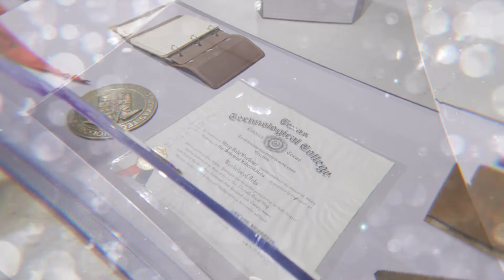Centennial | Centennial Exhibit Opening Night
Texas Tech unveiled its year-long Centennial Exhibit on November 29th.